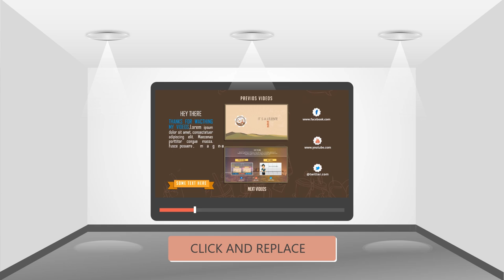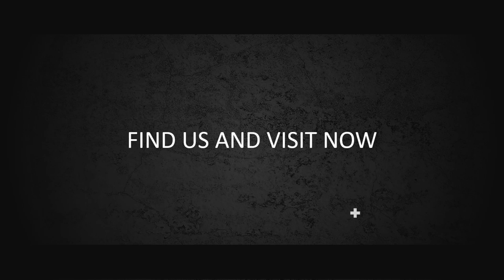Contoh Video Company Profile designer product, Promosi Architecture, Video Portofolio, Videography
KUMPULAN CONTOH VIDEO KAMI
2. CONTOH VIDEO FASHION SHOW
5. CONTOH VIDEO PERSONAL BRANDING
7. CONTOH VIDEO COMPANY PROFILE
8. CONTOH VIDEO PROMOSI MASAKAN
9. CONTOH VIDEO IKLAN KENDARAAN
10. CONTOH VIDEO UCAPAN, UNDANGAN

designer product   Jasa Pembuatan Video Animasi Foto Produk